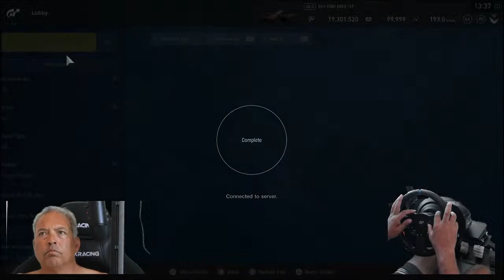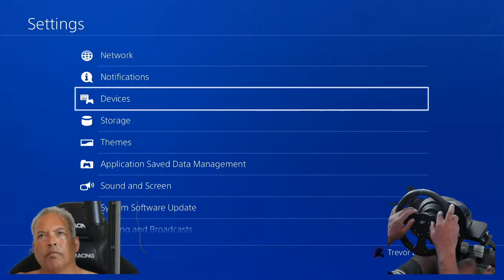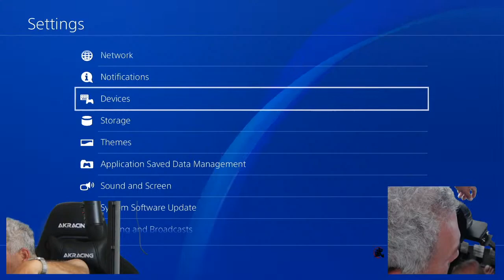Trevor Bell Live Stream